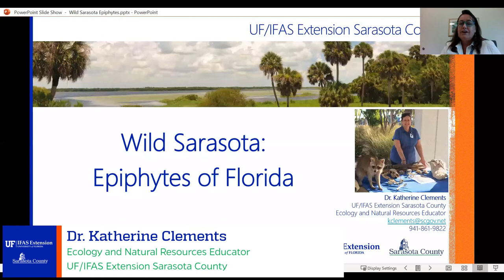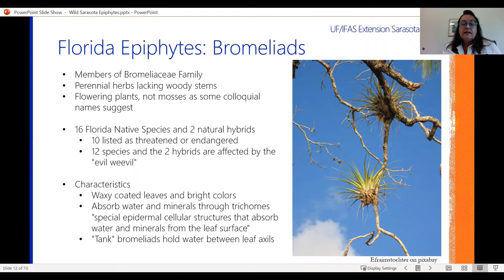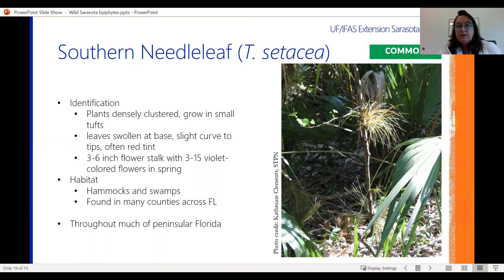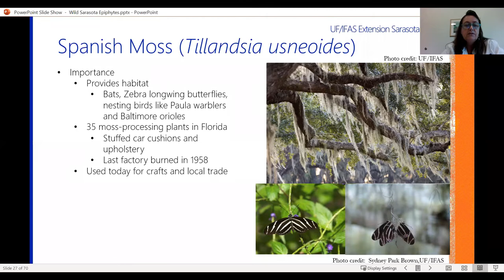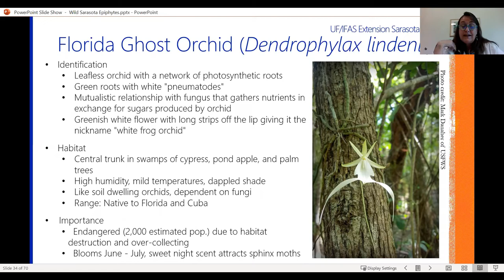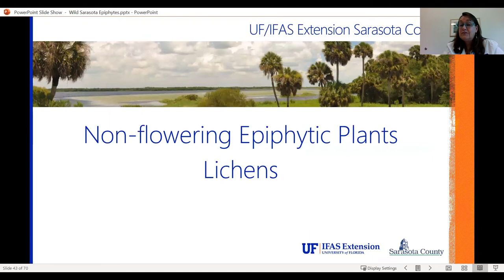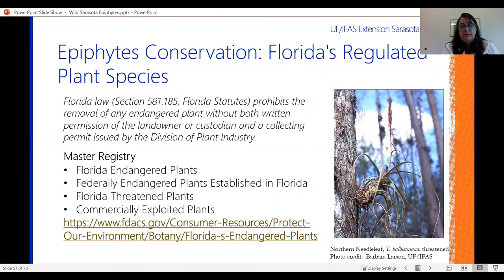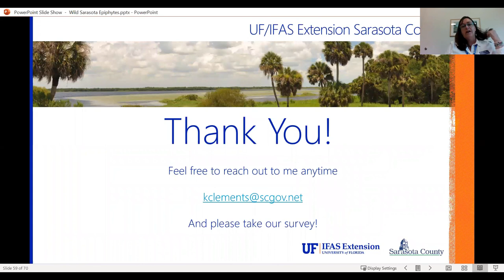Wild Sarasota: Epiphytes of Florida (webinar)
In this episode of our "Wild Sarasota" series, learn about the epiphytes of Florida. (Please tell us how we did by completing our short survey